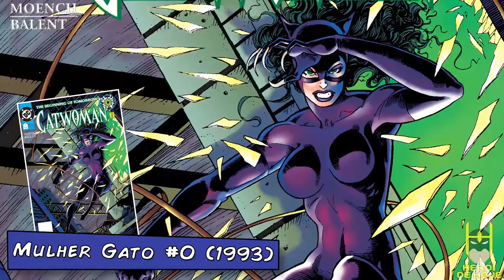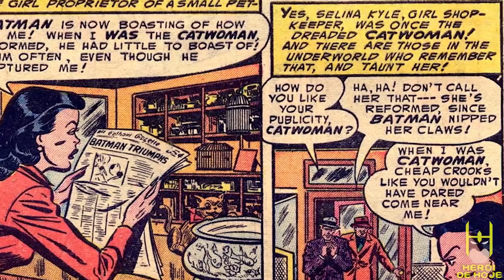ORIGEM DA ANTIHEROÍNA: MULHER GATO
Em seu novo vídeo, Jonathan Maia, o apresentador do canal, traz a origem de Edward Nygma, o supervilão Charada.
Jonathan conta a história desde a primeira aparição do personagem [Batman #1 1940] até a versão dos tempos atuais, explicando como a pequena Selina Kyle desenvolveu suas habilidades felinas para sobreviver nas ruas de Gotham, se tornando assim a supervilã Mulher Gato!